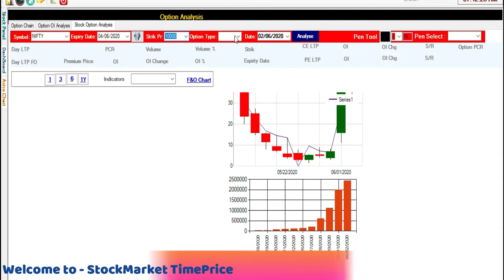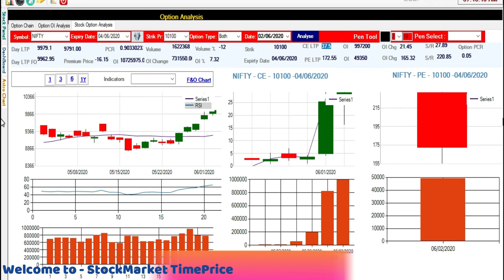Nifty tomorrow 03rd JUNE 2020 Daily Chart Analysis - Option Chain Analysis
In This Video You will find Out the Nifty and Bank Nifty Important Intraday Trading Levels for tomorrow 03rd JUNE THURSDAY.

Profit Raining
share market
bank nifty
bse sensex
sensex nifty
nifty
nifty 50
nse live
nse investing
stock market
intraday trading
share market
bank nifty
bse sensex
sensex nifty
nifty
nifty 50
nse live
nse investing
stock market
intraday trading